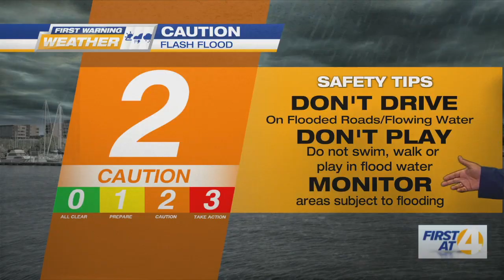Flash Flood Warning - Severe Weather Week: Trending Weather with Stehlin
John Stehlin discusses flash foods.